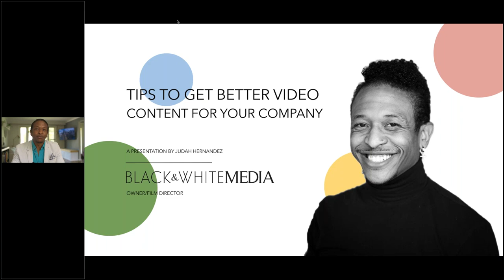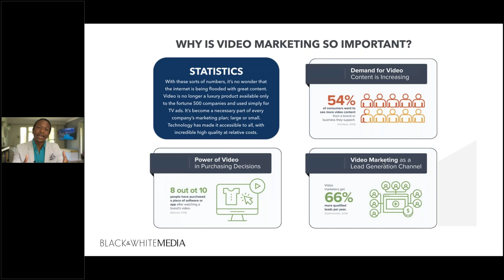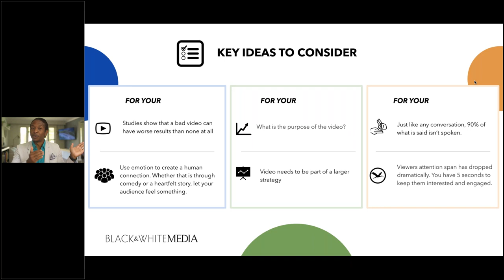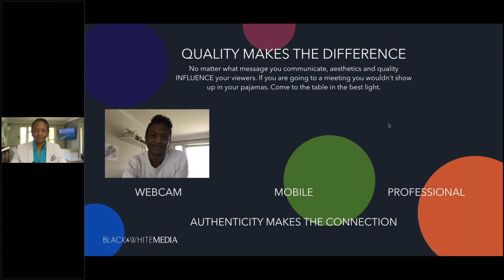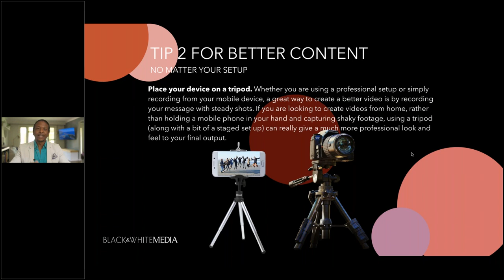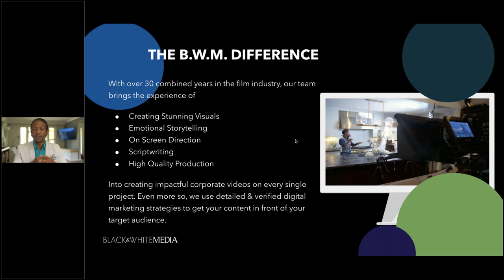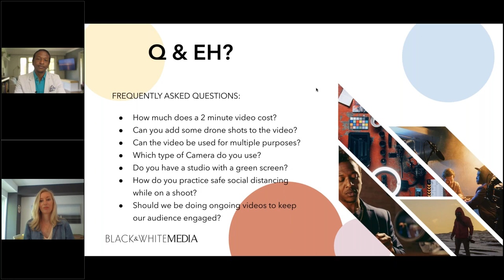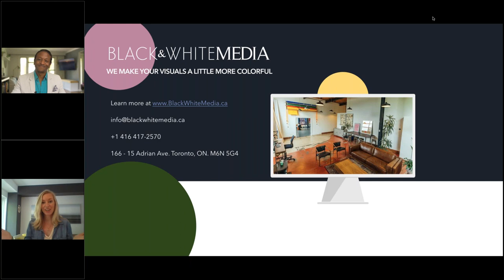Learn to Create Video Content that Matters with Judah Hernandez